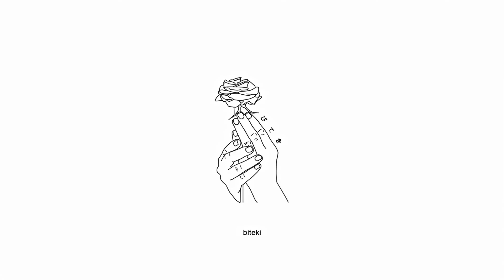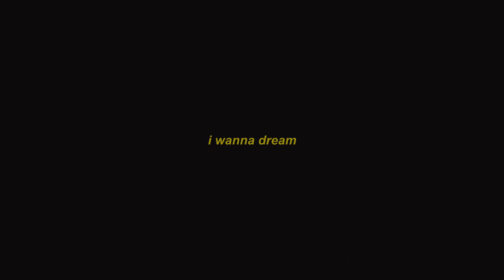DecayingAnyways - Can't Sleep [Lyrics / AMV]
Produced by ayoleybeats & drmabeats

Anime 📺:
Insomniacs After School

Lyrics:
and so i’m not asleep
and damn i’m not awake
i’m somewhere inbetween
oh i just wanna dream

slowly my brain is imploding
i’m thinking everyone noticed
i feel myself losing focus
it’s getting hard to think

will i dream again?
i won’t hold my breath?
what do i except
it’s something that i just need
want
just
an hour or less
oh
oh i just wanna sleep

and i been taking melatonin
but it’s never really helping
i been alone
with all of my thoughts
and i can’t decompress
cause i can’t get no rest
it’s lately building up stress

want
just

i’m not asleep
i’m not awake
i’m in between oh
i wanna dream

Anime Girl Sad Songs Song Sad AMV Mix Sad Alternative Pop Song